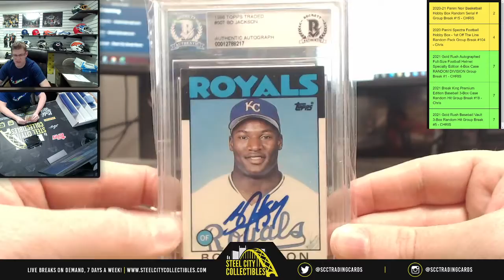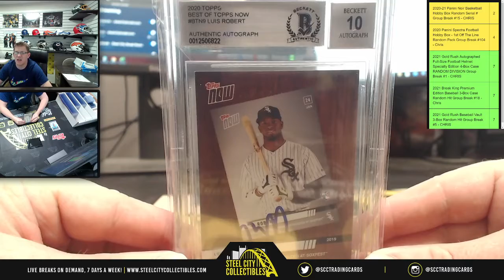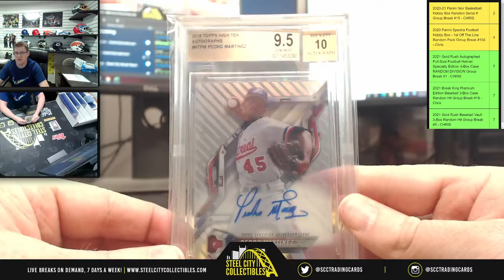2021 Gold Rush Baseball Vault Box - Live Break with Chris - Dale H